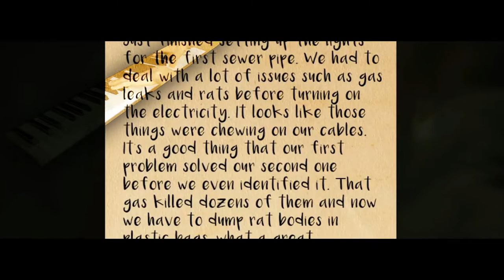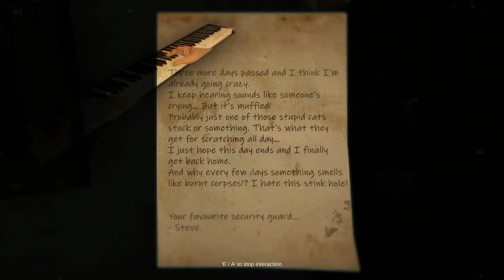Unlocking Nightmarish Realms: Enhancing Horror Games with Scriabin's Vers La Flamme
In this video, I'll be playing the horror game, Wounded The Beginning, and I try to use Scriabin's music to enhance its horrific content.

I think it's an amazing way for discovering underrated music!
I took this game here for the purposes in the title

Name of the original game: "Wounded The Beginning"

Summirising words:

fire, burning, synesthesia
 wounded - the beginning

 wounded walkthrough

 vers la flamme scriabin

 wounded - the beginning pc game